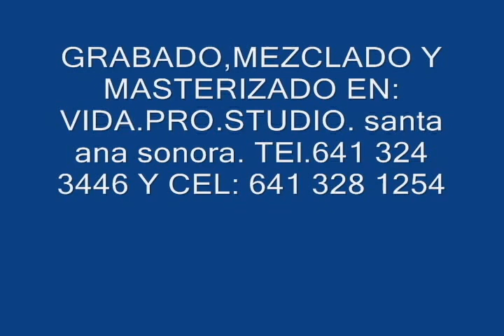LINAJE NORTEÑO. tema. ANTES DE CONOCERTE.wmv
grupo: LINAJE NORTEÑO. tema: ANTES DE CONOCERTE.
grabado mezclado y masterizado en: VIDA.PRO.STUDIO.
santa ana sonora mexico.